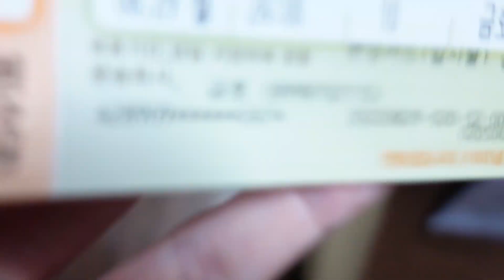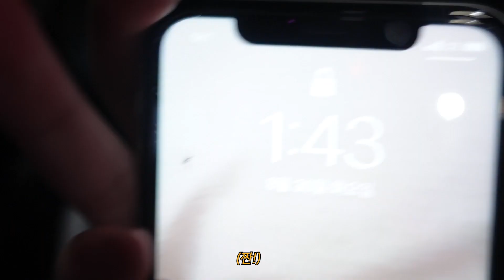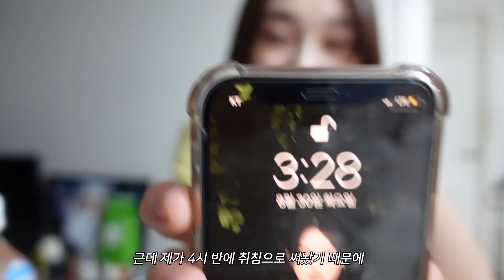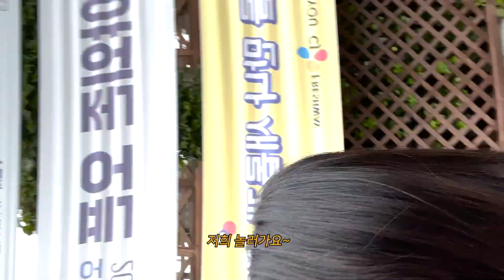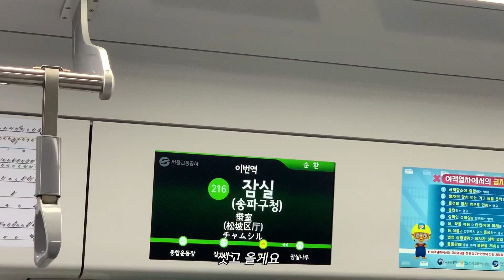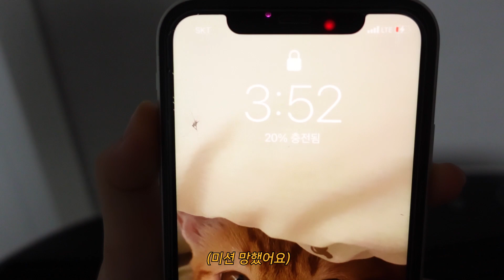(ENG CC) [틈새노트] 추석특집 드림노트의 생활계획표 Ep.2